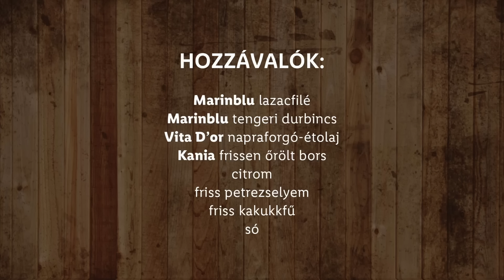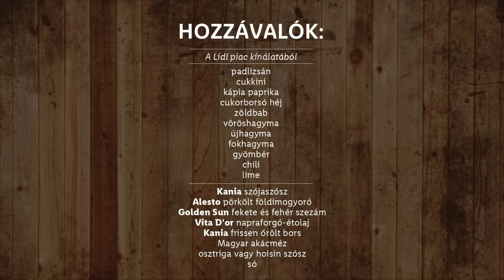Szabad tűzön 1. 🔥 Grillezett halak wok zöldséggel 🔥 - Lidl Főzőiskola Széll Tamással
Kapcsolj velünk grillfokozatra! 🔥 Első leckénkben ropogós bőrű, grillezett halakat készít Széll Tamás, a Lidl séfje, nyári wok zöldséggel, s mindezt szabad tűzön! Hozzávalók és lépések idelent ⬇️

🍴Hozzávalók a grillezett halakhoz🍴
Marinblu Lazacfilé 4*12-16 dkg
Marinblu Tengeri durbincs 2 db
Citrom 1 db
Friss petrezselyem, kakukkfű ízlés szerint
Vita D’or Napraforgó-étolaj 1-2 ek
Só ízlés szerint
Kania Frissen őrölt bors ízlés szerint

🍴Hozzávalók a nyári wok zöldséghez🍴
Padlizsán, hasábokra vágva ½ db
Vöröshagyma, cikkekre vágva 1 nagy fej
Újhagyma, nagyobb darabokra vágva 3-4 szál
Cukkini, nagyobb darabokra vágva 1 db
Kápia paprika, nagyobb darabokra vágva 1 db
Cukorborsóhéj, friss 1 marék
Zöldbab, friss 1 marék
Kania Szójaszósz 1 dl
Magyar Akácméz 1 ek
Fokhagyma, aprítva 2 ek
Gyömbér, aprítva 2 ek
Chili, aprítva ízlés szerint
Osztriga- vagy hoisin szósz 1 ek
Lime leve 1 db
Alesto Pörkölt földimogyoró, durvára törve 3-4 ek
Golden Sun Fekete és fehér szezámmag, pörkölve 1 ek

🍴Elkészítési lépések🍴
0:00 - Üdvözlünk a Lidl Főzőiskolában!
0:20 - Halak grillezése
1:39 - Wok zöldségek elkészítése
3:26 - Tálalás

🍴Recept leírása🍴
A halakat csak sózzuk, borsozzuk, hagyjuk pihenni a hűtőben legalább egy órát. A zöldségeket is a kívánt rusztikus darabokra vágjuk. Közvetlen sütés előtt a halat szárazra töröljük és a felületét beolajozzuk. A durbincs hasüregébe citromgerezdeket és friss petrezselymet, kakukkfüvet teszünk. Parázs felett kezdünk grillezni, forró rostélyon, oldalanként grillezve pár percig a halakat. A lazac vastagabb, így azt érdemes egy lábassal a rostélyon letakarni, hogy a csapdába ejtett hő felülről is érje.

Közben a kertbe kihelyezett bográcszsámolyon egy forró wokban vagy nagyméretű serpenyőben elkezdjük a zöldségeket pirítani füstölgő olajon. Ízesítjük a szószokkal, mézzel, fokhagymával, édes és csípős chilivel, gyömbérrel, lime-lével, sóval, borssal, és azonnal tálalunk is, míg a zöldség serceg.

A zöldséget szétterítjük, rárakjuk a lazacot és a lazacra egy-egy durbincsfilét is.
A pörkölt, sótlan földimogyoróval és szezámmagokkal meghintjük.